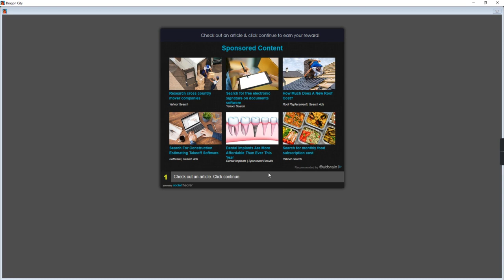Playing Dragon City part 3